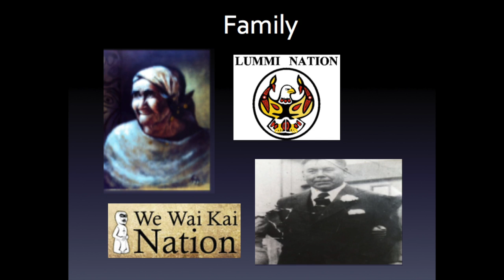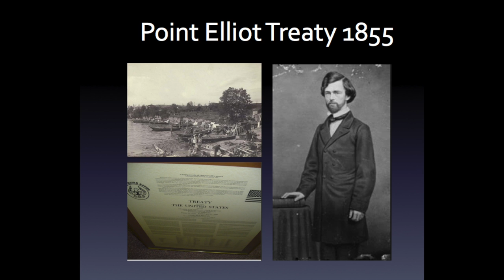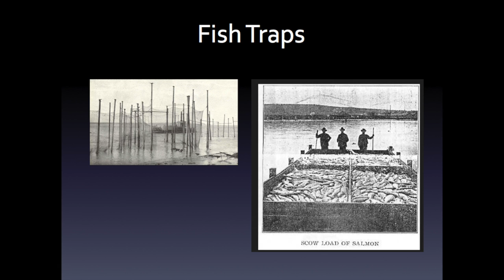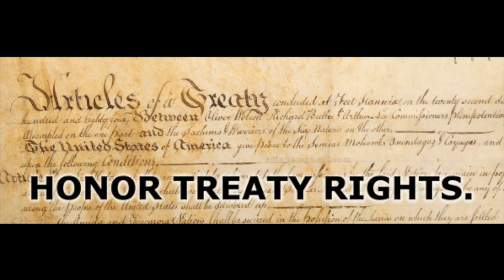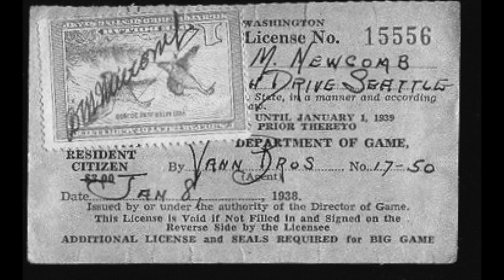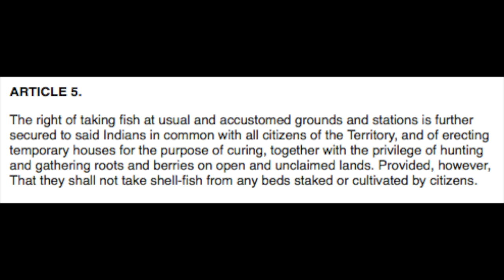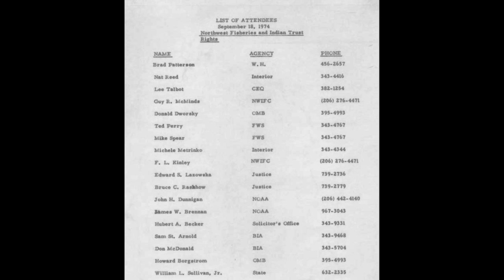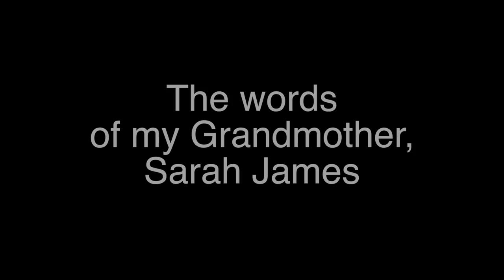Lisa Cook Capstone Presentation - Time Immemorial